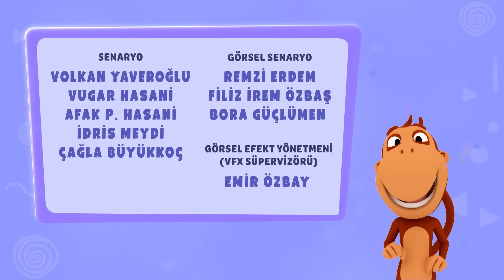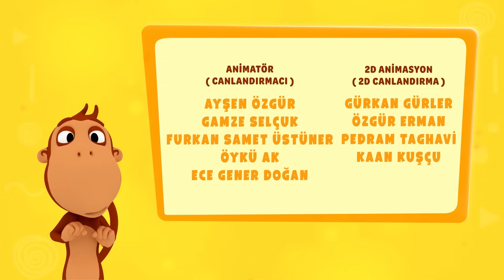Bileklik 🤝 KUKULİ YENİ BÖLÜM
Birbirinden eğlenceli çizgi filmler, eğitici çocuk şarkıları, komiklikler ve çok daha fazlası şimdi Kukuli kanalında!